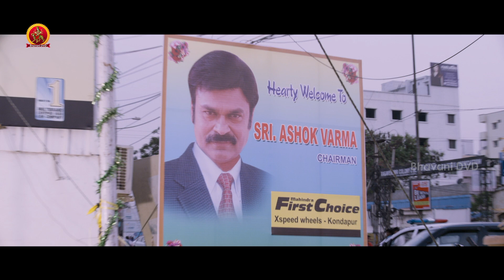క్లైమాక్స్ ట్విస్ట్ అదిరిపోయింది - Latest Movie Scenes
Watch క్లైమాక్స్ ట్విస్ట్ అదిరిపోయింది.